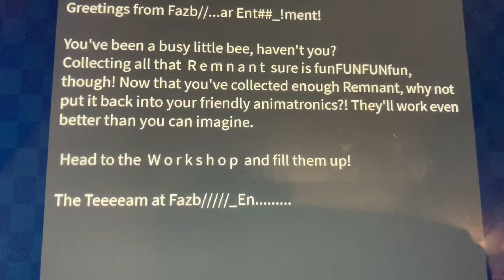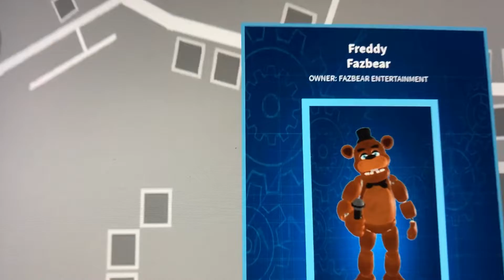Playing Roblox special delivery part 2